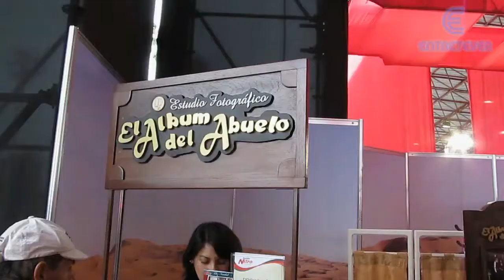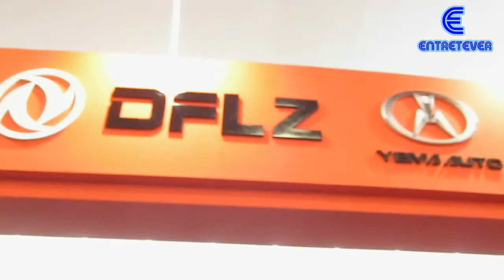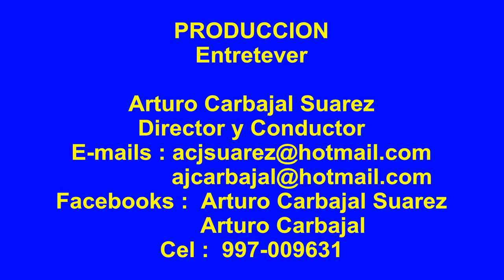MOTORSHOW 2014 - LIMA - PERU..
Visita: ENTRETEVER- TU CANAL VIRTUAL.
MOTORSHOW 2014 - LIMA - PERÚ.-Del 20 al 30 de Noviembre del 2014, se llevo a cabo la Feria: MotorShow 2014, en el Hipódromo de Monterrico, centro de exposiciones del Jokey Club, Monterrico - Lima - Perú. Organizado por: ARAPER.

MOTORSHOW, Es la mejor feria del sector automotriz que se realiza en Perú, dándose la mayor exhibición de vehículos nuevos de las mejores marcas, lanzamientos de nuevos modelos,prototipos, motocicletas premium y empresas relacionadas al sector como: Financieras, accesorios, repuestos, seguridad... En esta ocasión se aprecio 450 modelos de 54 marcas de automóviles de todos los precios. El mas económico fue: CHERY QQ de US$6.990 y el mas oneroso fue el MERCEDES BENZ AMGGTS de US$198 MIL.

también nos pueden escribir para cualquier sugerencia, duda, inquietud, Auspicio o Colaboración a nuestras siguientes cuentas de Facebooks:

Comparte esta publicación, para poder seguir  enviándote novedades sobre los mejores acontecimientos de LIMA - PERÚ.

Visita siempre : "ENTRETEVER". ¡Tu Canal Virtual! .